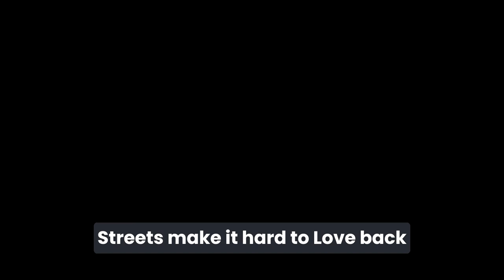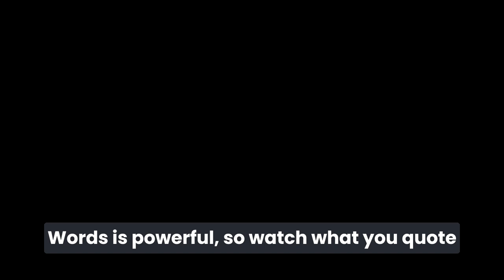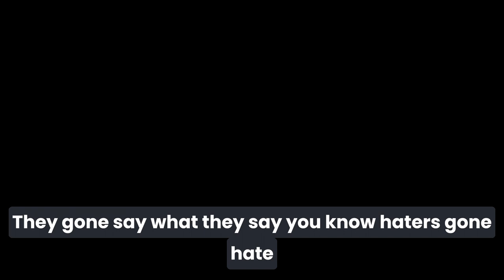Coach K Exclusive - Thinking of You (Official Audio) Lyrics